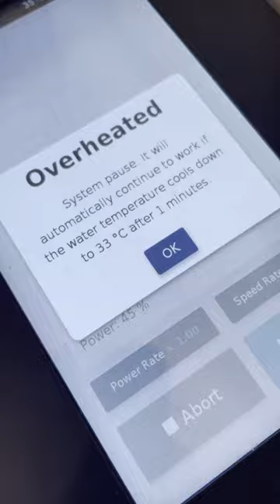Laser Cut Paper Art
This is the start of a new series of artworks I'm working on using my laser cutter. The art is inspired by Islamic Designs and features a unique pattern that I made playing with different layers. It works like a relief sculpture to create a cascading effect. I want to play with color in the future, but decided to use plain white paper to highlight the purity of the design and focus mainly on how the shapes interact with each other. I love this new direction and hope to get them framed soon.